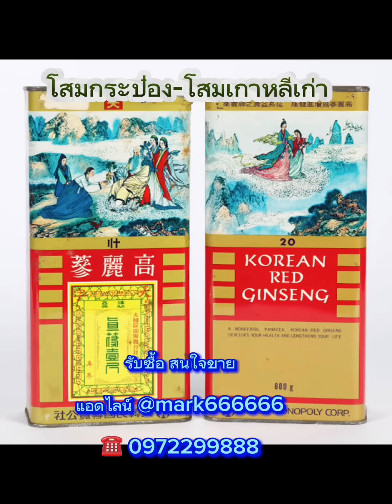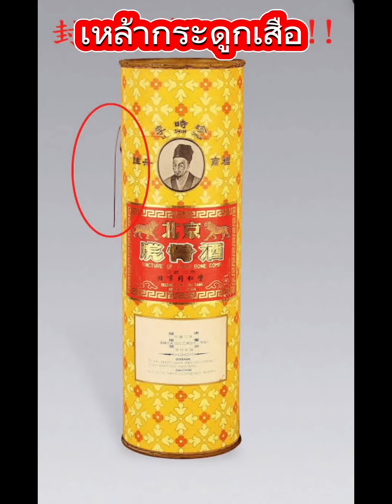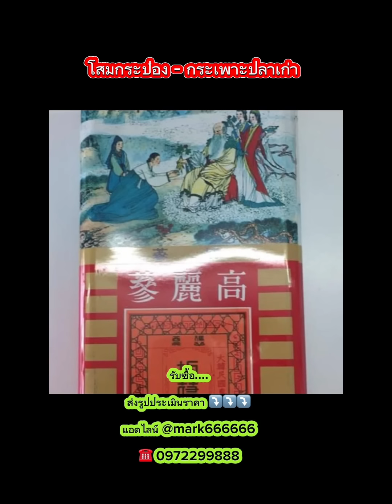รับซื้อโสมเกาหลีเก่า โสมกระป๋อง กระเพาะปลาเก่า เหมาไถเก่า ยาจีน ยานัตถุ์เก่า เหล้ากระดูกเสือ ของเก่า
รับเช่า

โทร.0972299888

✅เงินสดขาดมือ_หมุนไม่ทัน_หนี้ท่วม
✅รายจ่ายสูง ค่าบ้าน ค่ารถ ค่าน้ำค่าไฟ ค่านมลูก ค่าเทอม ฯลฯ
✅ธุรกิจขาดสภาพคล่อง_ยอดขายตก_รายจ่ายก็ต้องจ่าย!!
✅ต้องการเงินสด_ลงทุนต่อยอดธุรกิจ_ลงทุนตลาดหุ้น
✅ต้องการเงินสด_ดาวน์บ้าน_ดาวน์รถ_ใช้จ่ายส่วนตัว _จิปาถะ!

💢💢💢💢 ลองหา!!!✌️✌️💢💢💢

ของเก่าไม่ได้ใช้_เลิกสะสม_ตั้งไว้รกๆ _อาจเปลี่ยนเป็น_เงิน_ได้!!
1.พระเครื่อง
2.พระบูชา
3.พระเหรียญ
4.พระผง พระกล่อง
5.พระทองคำ เหรียญทองคำ
6.พระโบราญ
7.ทองคำรูปพรรณ งานทองเก่า กรอบทองคำ

การันตี!!!✌️✌️✌️

✅ราคาสูงกว่าและดีที่สุด! เรท_ราคานักสะสม!
✅จริงใจ_ซื่อสัตย์_ยุติธรรม_ไม่เอาเปรียบลูกค้า!
✅ราคามาตรฐานสากล (ร้านทอง_โรงรับจำนำ)
✅ราคามาตรฐานเดียวกันกับร้านทองและโรงรับจำนำ
✅ทำราคาให้สูงที่สุดทุกชิ้น
✅ดันราคาให้สูงที่สุด_ทุกรุ่น ทุกสาย_นักสะสม!
✅มีบริการรับเช่าถึงที่_สะดวก_ง่าย_รวดเร็ว ( ไม่มีค่าใช้จ่ายเพิ่ม )
✅รับเงินสดกลับบ้านทันที ไม่ซับซ้อน ยุ่งยาก ปลอดภัย!!
✅บริการเรา_ไม่ผ่านนายหน้า_ไม่กดราคา _คุยจบราคาให้ทุกชิ้น_ในราคาที่ลูกค้าพอใจ
✅ยินดีให้คำปรึกษา ทุกเคส✌️✌️
✅บริการด้วยใจ_ลูกค้าHappy❤️❤️
✅เราWIN_ลูกค้าก็ต้องWIN 👬 👬✌️
🔥🔥ไปที่ไหนไม่ถูกใจเชิญที่เรา 🔥🔥

ติดต่อคุณมาร์ค_โดยตรง